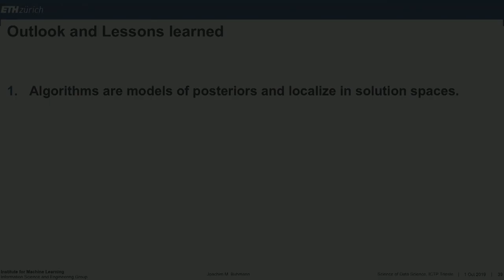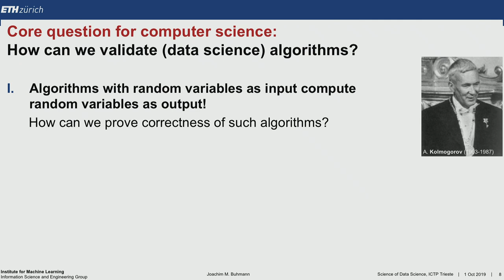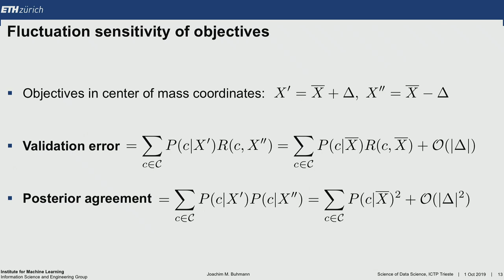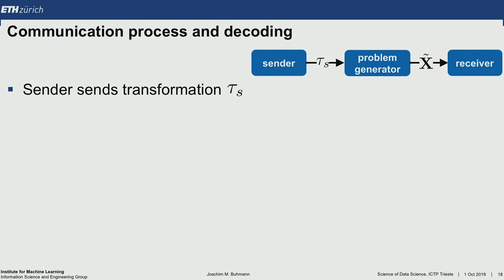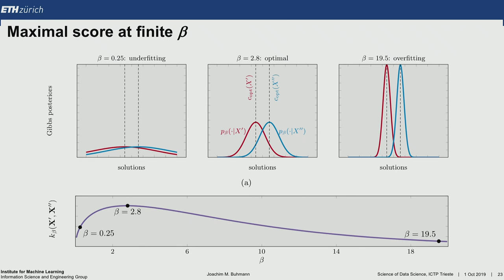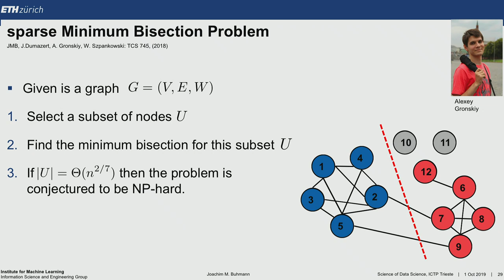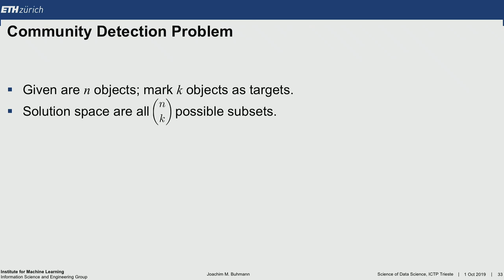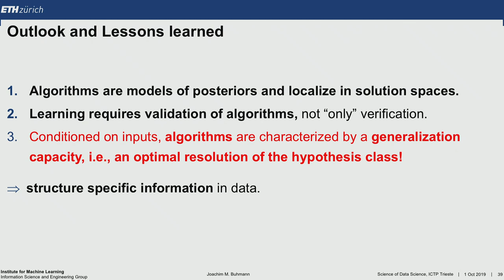Perspectives on algorithm design for data science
Speaker: Joachim M. BUHMANN (ETH Zurich)
Workshop on Science of Data Science | (smr 3283)
2019_10_01-11_45-smr3283.mp4